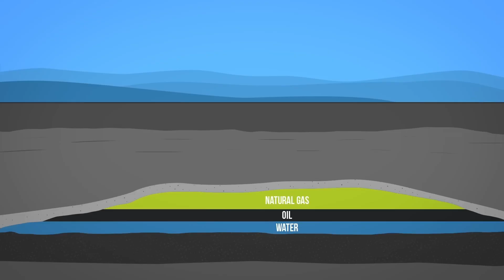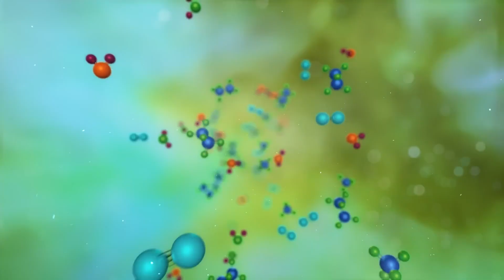Cyprus Strikes GOLD: How a Tiny Island Could Replace Russian Gas!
Cyprus has just made a groundbreaking natural gas discovery that could reshape Europe’s energy future! With up to 3.2 trillion cubic feet of new gas reserves, the island is set to become a key player in reducing Europe’s dependence on Russian energy. President Nikos Christodoulides announced that Cypriot gas could reach European markets by 2027, offering a lifeline amid the energy crisis.
In this video, we break down:
✅ The new gas discovery by ExxonMobil and its potential impact.
✅ How Cyprus plans to export gas to Europe via Egypt’s infrastructure.
✅ The role of the Cronos and Aphrodite fields in Europe’s energy security.
✅ Why this could be a game-changer for millions of European households.
Could Cyprus be Europe’s next energy superstar? Watch to find out!